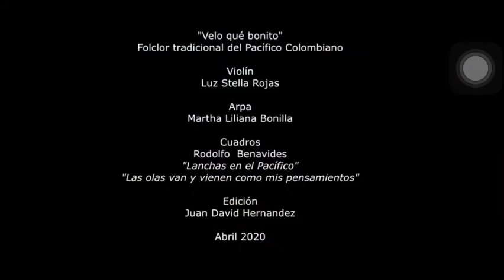Folclor del Pacifico Colombiano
Violín 🎻 Luz Stella Rojas Arpa Martha Liliana Bonilla